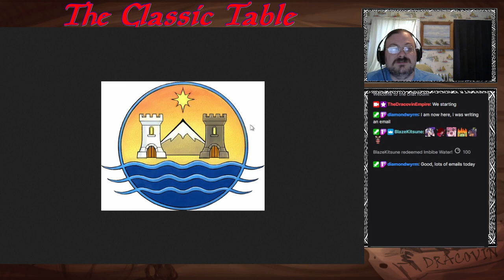Pathfinder 2E Golarion Gazetteer: The River Kingdoms, Chaos United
Welcome to my series of Streams/Videos where I go into depth on tabletop topics. Here I dive into Pathfinder 2E and Pathfinder 1E world of Golarion. Today we talk about the River Kingdoms. This territory is home to an ever shifting amount of city-states and kingdoms that appear and disappear sometimes overnight. It is a land of warlords, pirates, bandits and exiles who only ever work together against outside threats.

Pathfinder is a owned and published by Paizo publishing

Timestamps:
0:00 - Intro
1:20 - Books
2:08 - Basics and Governments
8:33 - History
11:40 - Geography and Settlements
55:10 - Inhabitants
1:01:55 - Discussion and Outro